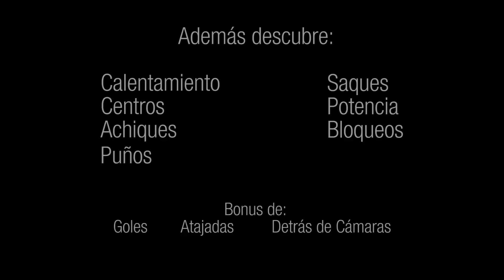TRÁILER LOS SECRETOS DE RENÉ HIGUITA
El ídolo Verdolaga René Higuita revelará todos sus secretos. Puedes obtener esta serie de videos en todas las TiendaVerde.